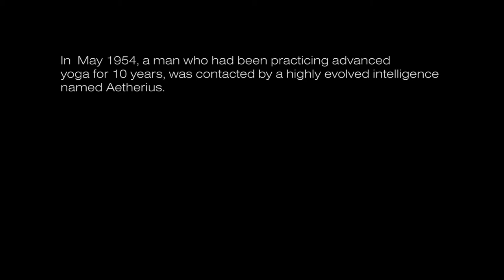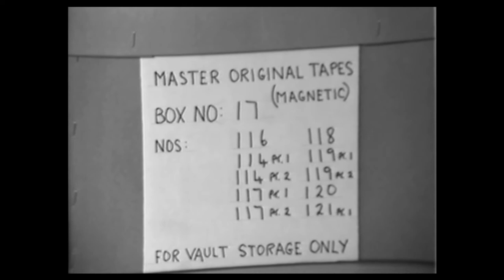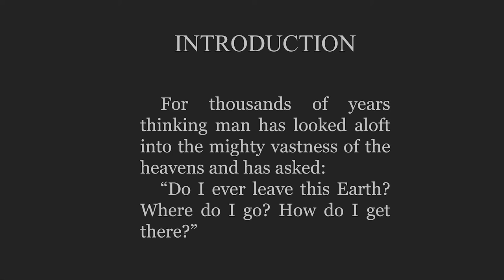Remembering George King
Who was George King? A medium? A prophet? A revolutionary? A Yogi?

Over his lifetime the Yoga Master channeled over 600 spiritual messages from advanced space intelligences, some of them on live television. The theme was always the same - a pleading for mankind to turn away from his wrong actions before it was too late.

As an outspoken UFO contactee in the 1950’s, Dr. King risked public ridicule and backlash, but forged on to spread the message from the Cosmic Masters from Mars, Venus, Saturn, and beyond. But why?

Special Online Services/Events to learn more about The Aetherius Society’s spiritual path, King Yoga:

Donate to raise Global Consciousness [Note: donation is tax-deductible under IRS code 501(c)(3)]

The Aetherius Society is an international spiritual organization dedicated to prepare humanity for the New Age through: Cosmic Wisdom, Yogic Practices, and Global Healing. The single greatest aspect of the Society’s teachings is the importance of selfless service to others.

Sign up for our email series to learn more about the truth about UFOs and extraterrestrial life